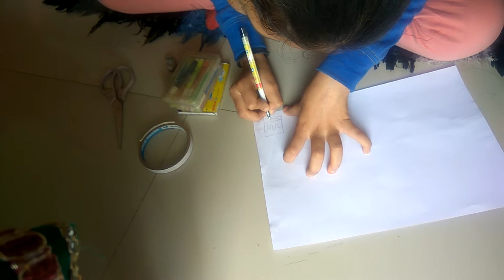homemade stickers making vedio by Akshaya.....😍